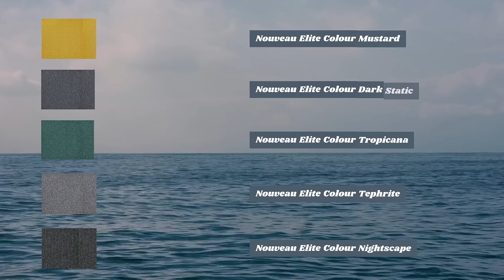Designs In A Box: Elite Tropical | Flooring For Workplaces | Buy online at DCTUK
Get ready to jazz up your large workspace with our Elite Tropical design, a dazzling mix of bold and bright, courtesy of the Nouveau Elite Colour carpet tile collection🤩